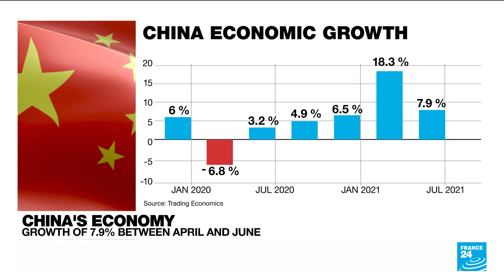China's economy continues to rebound, but warnings of uncertainty ahead • FRANCE 24 English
The latest economic figures from China show the recovery from last year&#39;s coronavirus slump is continuing, with growth of 7.9 percent between April and June, compared to the same period in 2020. The country&#39;s National Bureau of Statistics, however, has warned of "uncertainties" facing the economy for the rest of the year, including from new strains of Covid-19. China was the first major economy to recover to pre-pandemic levels as it applied strict controls to coronavirus outbreaks.